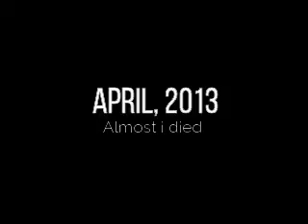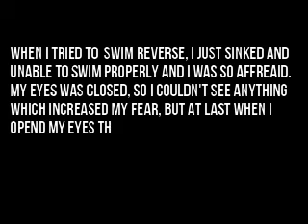Almost i died at Dovilla river side, Pokhara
Hi guys,
This is just a random video taken form my archive. Video was taken since 2013 were i almost sank when tried to swim reverse style...hahaha. But honestly, that was so scary moment for me. The moral what i got that the "over confident makes you go down".

Location: Dovilla river side
Lense : Dillijung Gurung